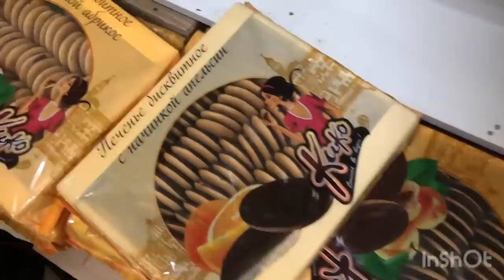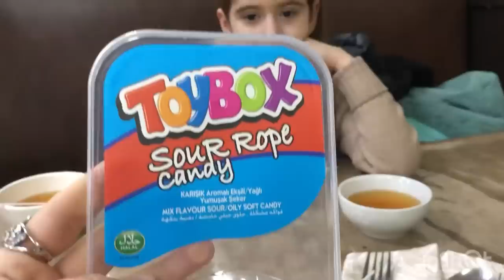Кати ма бачо шавак дора 😼 Борои Турция рои мекнем